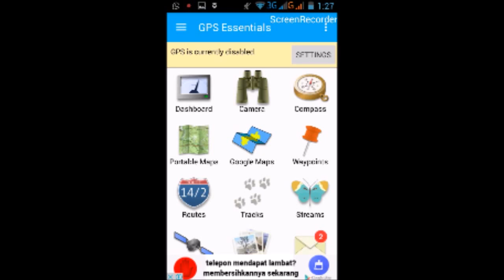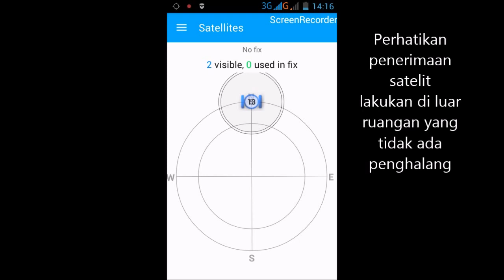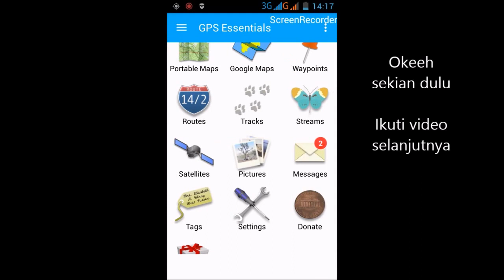MERASAKAN GPS DENGAN ANDROID Pemetaan Android Dengan GPS ESSENTIALS bagian 3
Aplikasi GPS Android
Melakukan pemetaan sederhana dengan perangkat android
Cocok untuk Angggota Tim TRC PB yang akan melakukan pemetaan daerah rawan bencana atau daerah terdampak bencana.
Memulai aplikasi, cek penerimaan satelit GPS
S  =SOUTH/SELATAN (Lintang Selatan)
N  =North/Utara (Lintang Utara)
E  =East/Timur (Bujur Timur)
W = West/Barat (Bujur Barat